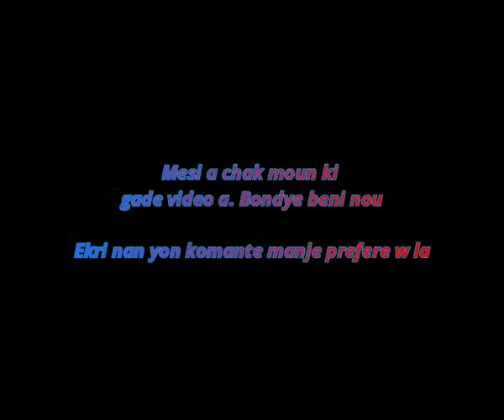Love For Haitian Food 🍽️